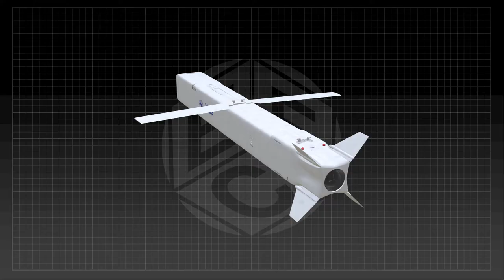KH-69 (X-69) 3d model